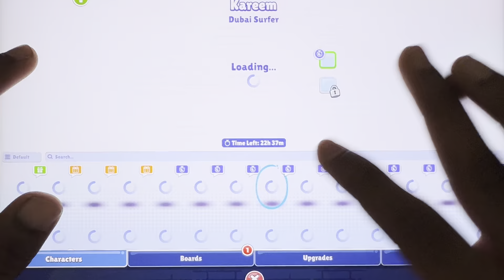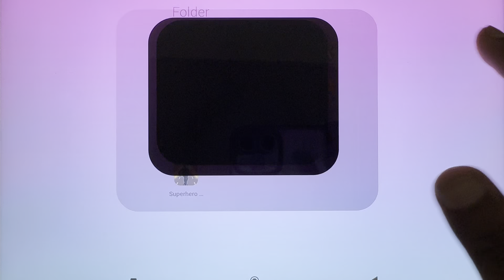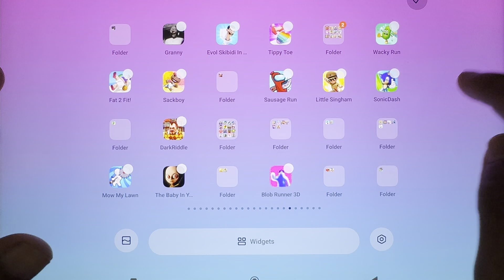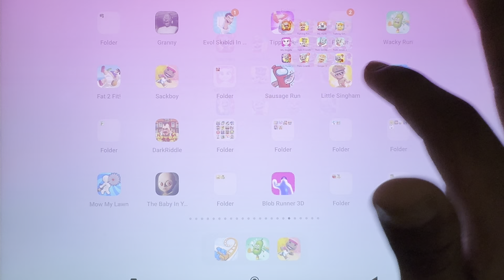Superhero Run, Subway Surfers, Sackboy, Going Balls, Runner Costa, Tom Jetski, Tom Gold Run...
Superhero Run, Subway Surfers, Sackboy, Going Balls, Runner Costar, Talking Tom Jetski, Talking Tom Gold Run...